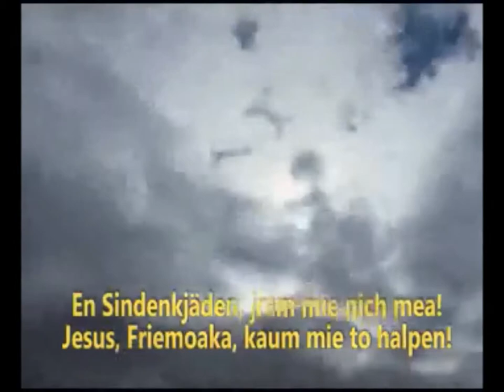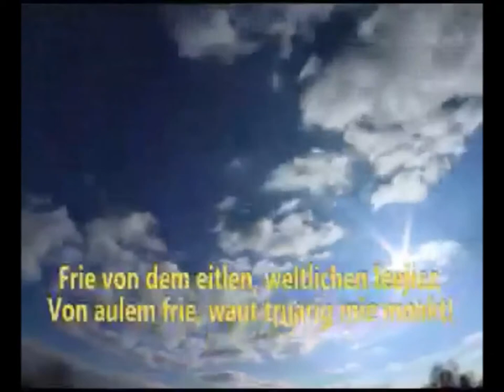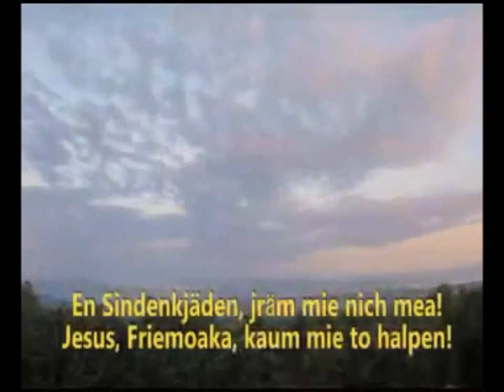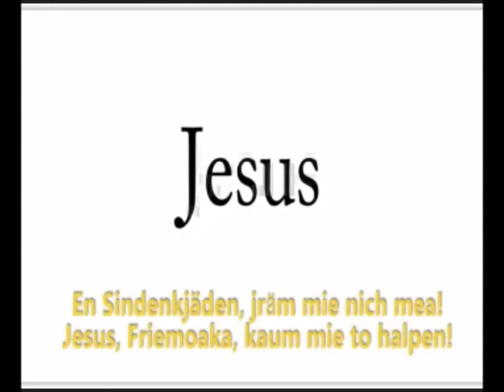Ekj wia en Sind so Rootloos jebungen HD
Ekj wia en Sind so Rootloos jebungen.
Hia singt Franz Martens noch met dee Jugend
Grupp toop en Spanisch Lookout Belize.

Rutjeschekjt bie Eck Du Musik.